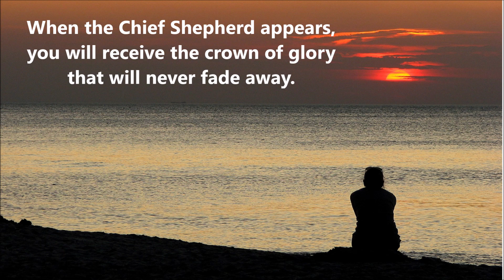Evening Prayer 22nd April